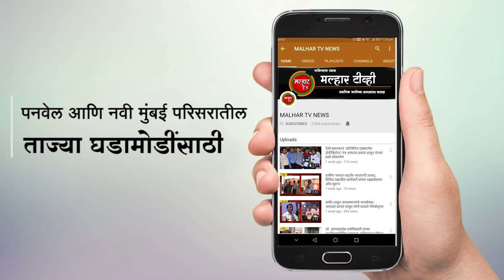उरण नगरपरिषदेच्या वतीने शहरात औषध फवारणी व निर्जंतुकीकरण !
उरण नगरपरिषदेच्या वतीने शहरात औषध फवारणी व निर्जंतुकीकरण;नगराध्यक्ष सायली म्हात्रे यांच घरा बाहेर न पडण्याच नागरिकांना आवाहन !